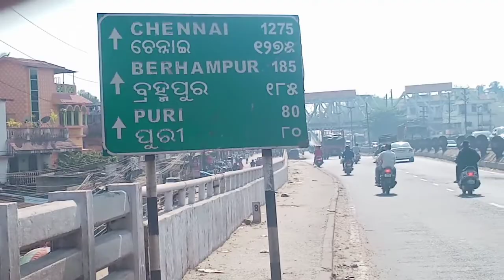vlog81 finally Aaj bhubaneswar pahuch gya mai 😎😍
aap logo ka swagat hai bhubaneswar me. 😀🥰😎🙏